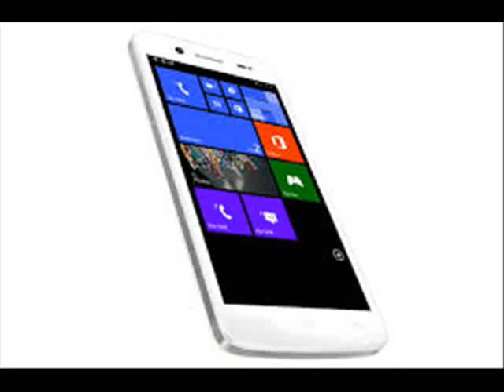Canvas Smartphone.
Micromax Canvas HD A116 | Dual Sim Smartphone ...
Micromax Canvas HD falls under the Canvas Series Smartphone which is an android Jelly Bean HD smartphone. it is a dual sim smartphone of the phablet ...
Micromax Smartphones | Android Smartphones, Dual Sim ...
Get all details on dual sim android phones and on the latest smartphones in India, you can also compare and buy smartphones. ... Canvas Smartphones.
Micromax smart Phones: All Latest Micromax Mobile Phones
All Latest Micromax smart Phones List. The largest Indian mobile manufacturer, ... Micromax Canvas 4 Plus phone Canvas 4 Plus · Micromax Canvas A1 phone ...
Micromax Mobiles, Latest Micromax Canvas Phones ...
Micromax Canvas A1 with Android One (Magnetic. Aiming to launch a new Canvas smartphone every two months, Micromax smartphones are here to stay.